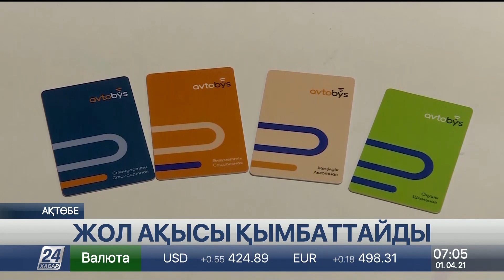Ақтөбеде жолақы қымбаттайды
Ақтөбеде қоғамдық көлік ақысы қымбаттайды. 15 мамырдан бастап қала ішіндегі автобустардың бағасы 150 теңгеден болмақ. Ал 80 теңгеден немесе әлеуметтік топ үшін белгіленген 60, 40 теңге төлеу үшін арнайы карта сатып алу керек болады.